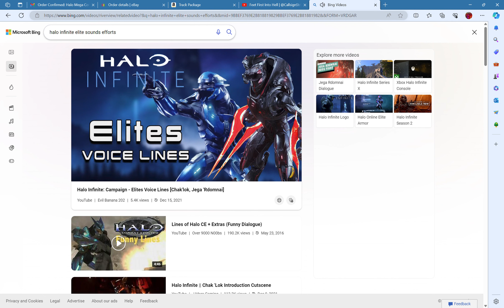Halo Infinite Elite Effort Sounds (video link in the description)